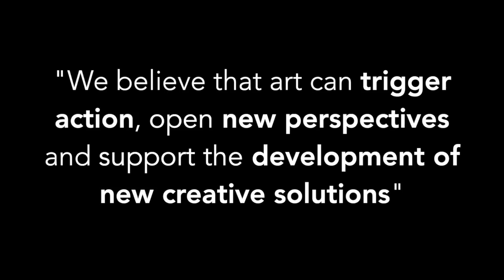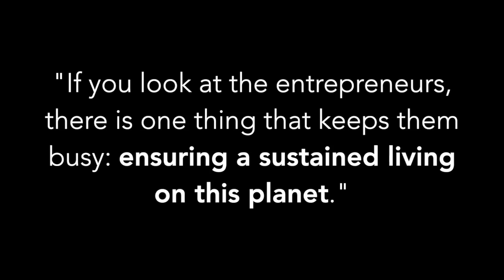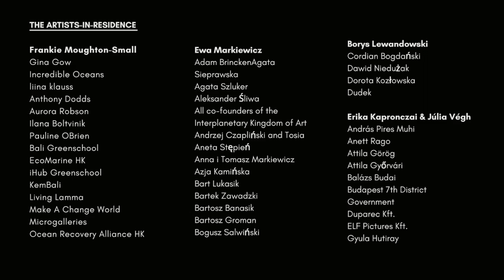The Universal Sea - The Art and Innovation Movement against the Plastic Epidemic - Updated Version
The Universal Sea (TUS) is an art and innovation movement that aims to halt the epidemic of plastic pollution in the world’s waterways. It began in the summer of 2017 and involves a European wide network of partners and collaborators who are passionate about combining the power of art and innovation in order to generate solutions to large-scale societal and environmental issues. It is a massive undertaking, bringing together more than 600 artists, 500 business innovators and 70 (scientific) institutions, 18 universities, 10 festivals, 32 coproduction activities, 8 conferences/seminars, 1 lab, 3 open calls. So far we have attracted an audience of 6 million visitors and 1.7 million online visitors, coming from 70 countries and 6 continents.

The project was kindly supported and co-funded by the Creative Europe program.

The Universal Sea is an independent non-profit initiative coordinated by the Foundation for Entrepreneurship (Berlin, Germany), in partnership with the Center of Polish Sculpture (Oronsko, Poland) and Hybridart Management (Budapest, Hungary), in cooperation with EUCC-D (Rostock, Germany). The project was initiated by the Institute for Art and Innovation e.V. (Berlin, Germany).